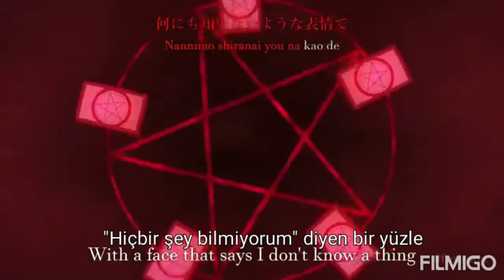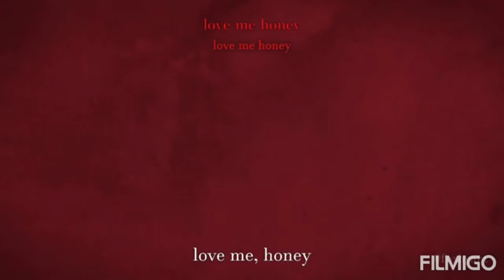Hazbin Hotel Anime Opening [Fanmade] Türkçe Çeviri